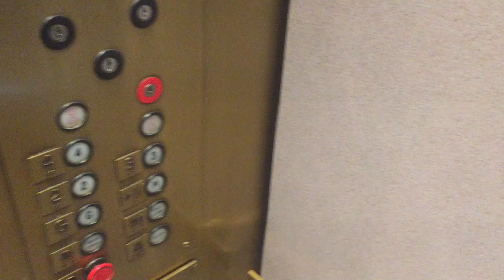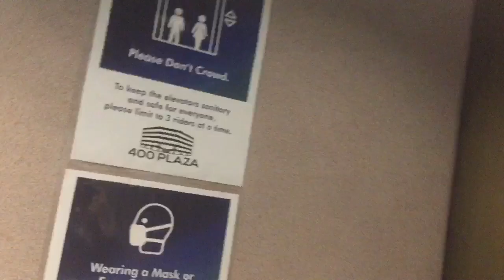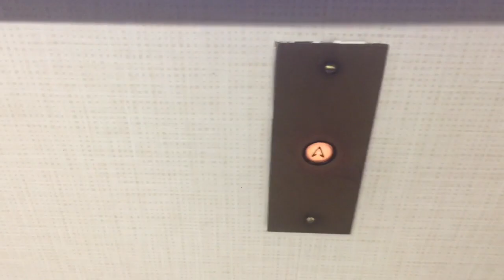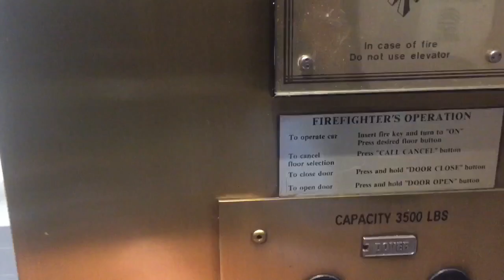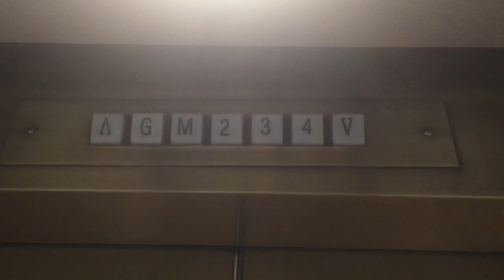Incredibly Loud&Awesome Dover Hydraulic Scenic Elevators At 400 Plaza Drive In Secaucus NJ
These are the incredibly loud&awesome Dover hydraulic scenic elevators at 400 Plaza Drive in Secaucus NJ.